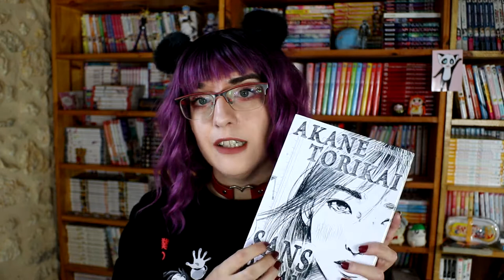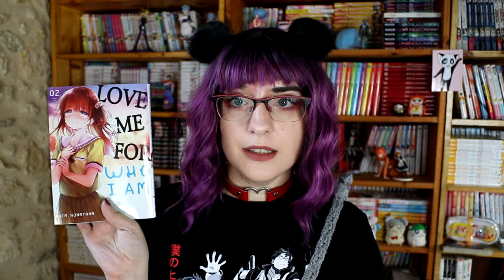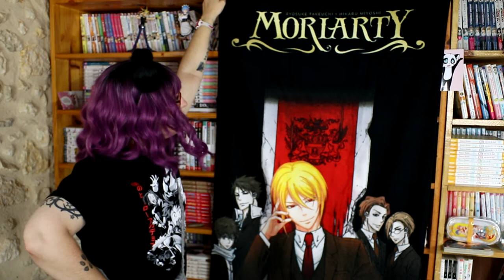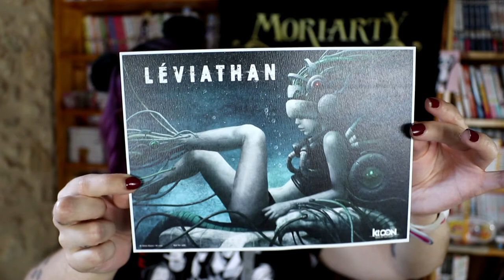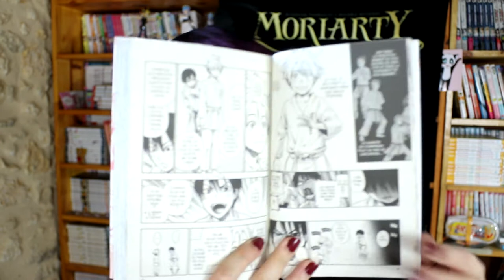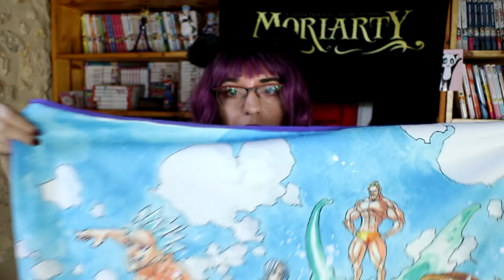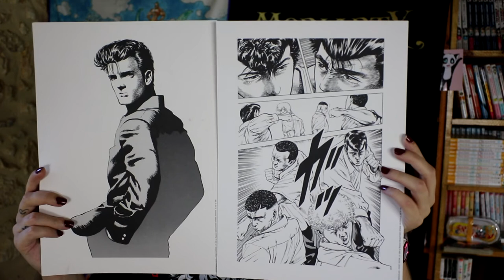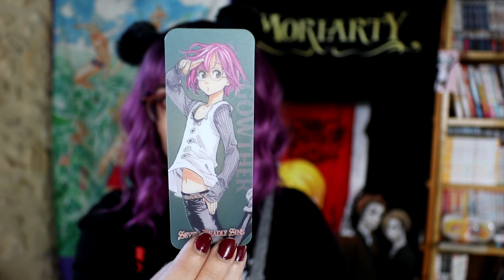un week-end d'otaku - Ki-oon summer Tour & mollat manga x pika